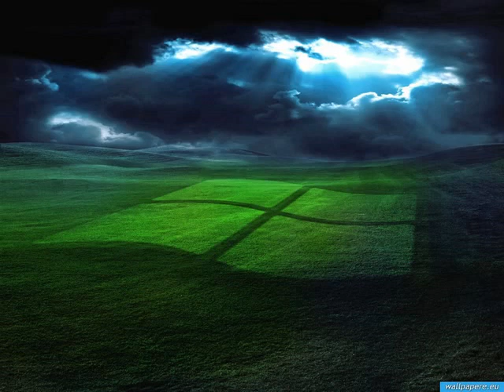Rebeca Avram-Sa ard de sete